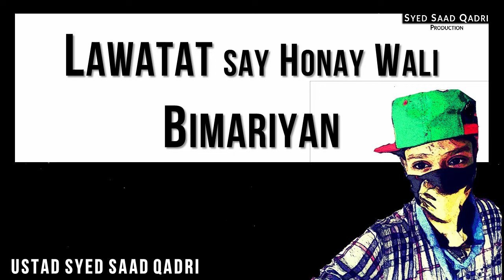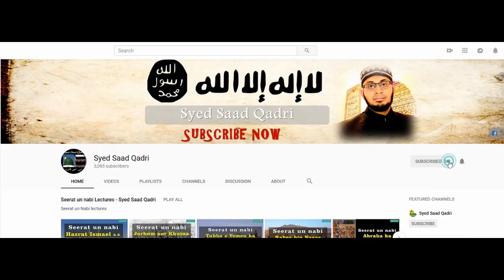Lawatat say honay wale Bimariyan